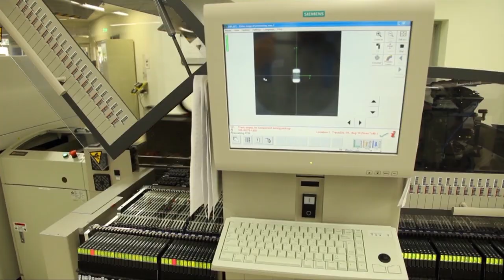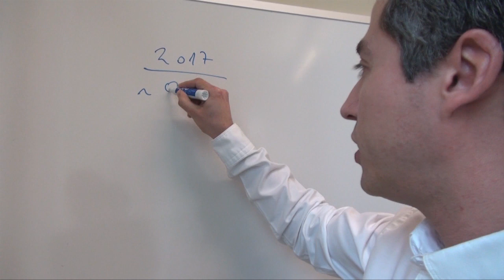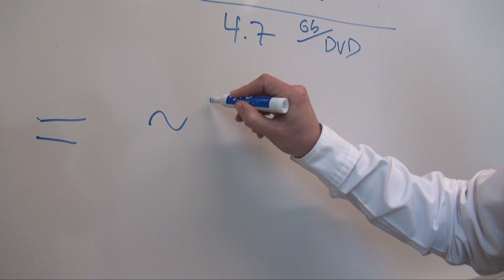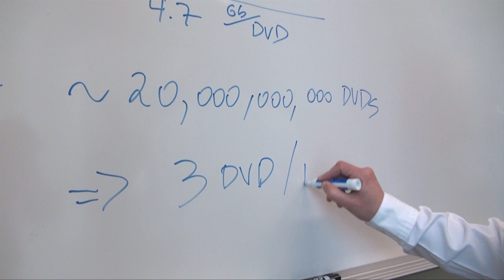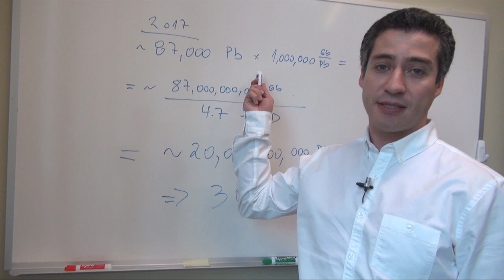Peta datos = 1 000 000 000 000 000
Explica una situación de información en dispositivos móviles al usar matemáticas para poder comunicar una cantidad en el rango de PETA Bytes (10^15 Bytes)  a un nivel entendible como son cantidades de DVDs.

Además de explicar que tener bases matemáticas hace la diferencia en un trabajo.